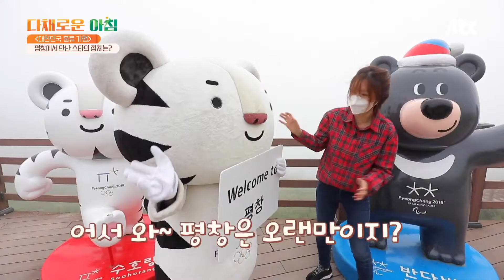떠오르는 SNS 명소🤳🏻 평창에 있는 천상의 화원 '육백마지기' 다채로운 아침(themorning) 66회 | JTBC 210927 방송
떠오르는 SNS 명소🤳🏻 평창에 있는 천상의 화원 '육백마지기'